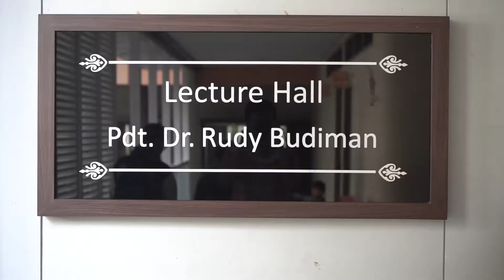DUTA WACANA DESIGN TALK - DESIGN MARKET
Mengacu kepada salah satu agenda pemerintah tentang peningkatan potensi kreatif di tiap daerah dan juga dalam rangka Dies Natalis Duta Wacana yang ke-56, maka Program Studi Desain Produk Universitas Kristen Duta Wacana (UKDW) meluncurkan sebuah program yang diberi nama Duta Wacana Design Talks atau disingkat sebagai DWD-talks. Program yang diluncurkan ini bertujuan untuk memberikan kontribusi terhadap terjalinnya jalur informasi serta pengtehuan antara dunia perguruan tinggi dan dunia profesional. DWD-talks akan dilangsungkan setiap tiga bulan sekali dengan mengundang para ekspertis, desainer, akademisi, dan praktisi. Dengan adanya nara sumber yang beragam dalam setiap pertemuannya, diharapkan akan terjadi kesinambungan yang dapat diwujudkan dalam dunia kreatif khususnya perkembangan produk-produk yang dihasilkan oleh Daertah Istimewa Yogyakarta.

Pada peluncuran awal program DWD-talks yang dilangsungkan pada tanggal 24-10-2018, penyelenggara melakukan kolaborasi nara sumber yang berasal dari Alumnus Desain Produk Duta Wacana yang sedang menapaki karirnya pada desain perhiasan (Camilla Okdriana, S.Ds), juga nara sumber dari Aliansi Desainer Produk Industri Indonesia  (ADPII) chapter Jogjakarta (Christmastuti Nur., S,Ds., M.Ds.),  nara sumber dari DPD HIMKI Sleman Raya (Yehezkiel Supriyanto, S.T) dan nara sumber dari DPD HIMKI DIY (Andre Suryaman, S.Sn). Selain itu pihak penyelenggara juga mengundang secara khusus beberapa perguruan tinggi yang berafiliasi kepada ADPII dan berberapa UMKM terkait. Topik yang diangkat pada edisi perdana ini mengambail tema “Design Market” yang dalam pembahasannya ditinjau dari berbagai aspek oleh para nara sumber, dan pada penghujung acara tersebut diakhiri dengan nota kesepakatan kerja sama antara Desain Produk Duta Wacana dan DPD HIMKI Sleman Raya dalam rangka pengembangan kemampuan desainer produk di dunia industri serta pengembangan desain produk-produk yang dihasilkan oleh DPD HIMKI Sleman Raya.  (Guspara, 2018)